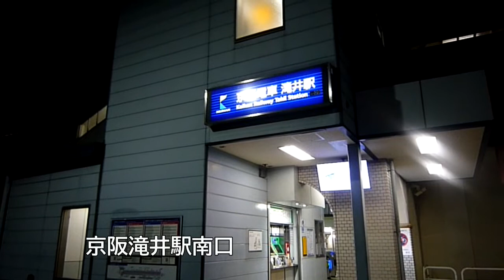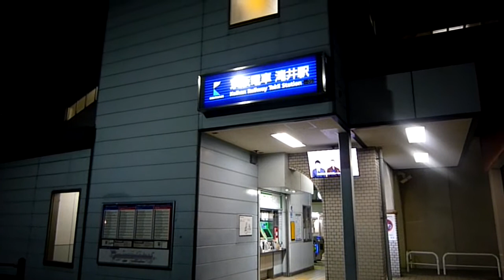瑞光４丁目バス停から滝井駅南口までウォーキング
瑞光歩道橋の東にある瑞光４丁目バス停は、近くに瑞光幼稚園、たんぽぽ会歯科東淀川院、大隅西小学校に瑞光コーポがあり、西へ進むと瑞光歩道橋があるが、近日中には撤去されるという。
大阪経済大学の北側にあるクールスポットから大隅地域を経て、内環状線の国道４７９号を沿って歩き、太子橋今市駅前の京阪本通１交差点から国道１号を少し歩き、京阪滝井駅南口まで歩いてみた。